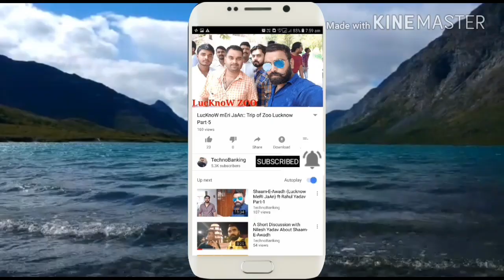Bank Holiday on Diwali 2018:: 7 November to 11 November 2018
Namskar Dosto
         Swagat hai aap sabhi logo ka hamare youtube channel TechnoBanking me.Dosto aaj ke is video me hamne diwali festival 2018 me kitne dino ki 6uttiya padne wali hai,iske bare me bataya hai.

username- mauryapk

username- @pkmaurya123

username- @technobankingbypraveen

By TechnoBanking|| Techno Banking|| technobanking